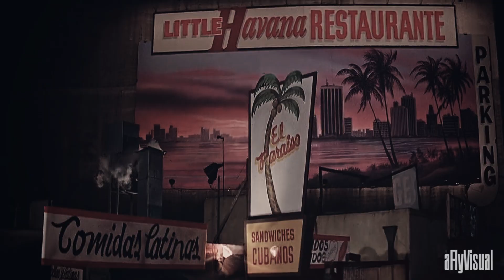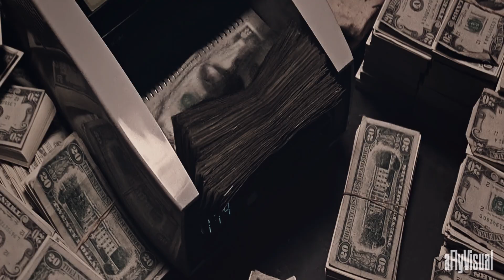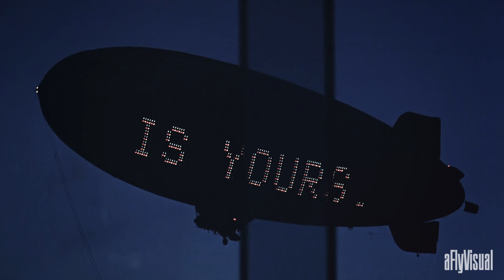D-RUGS ft. JEFE DBOY & P.PLUS "VISION" shot by flyty773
Directed/Filmed/Edited by FlyTy (A Fly Visual)